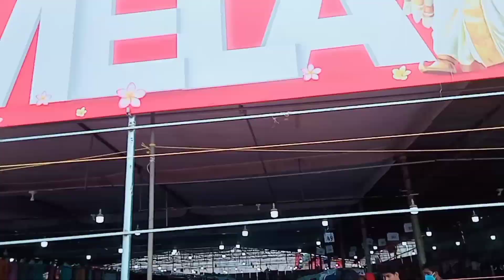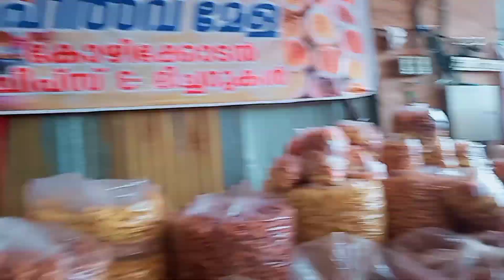altas factory outlet onam mela @ Kollam . shopping vlog with bestie